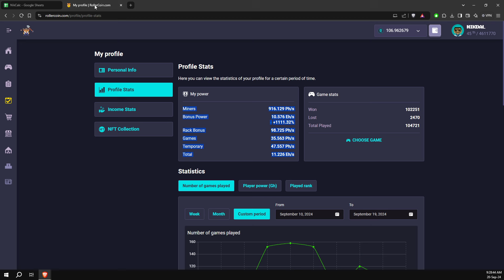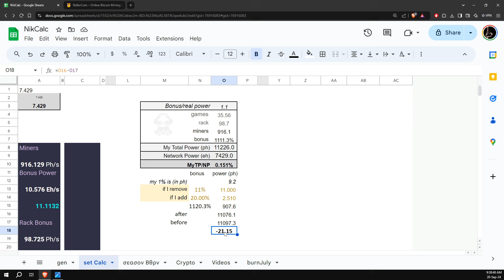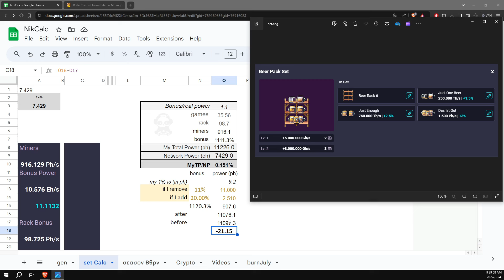Πως υπολογίζω ποιος miner ή set αξίζει να μπει στο δωμάτιο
👉 If you haven't already sign up in rollercoin game here is the link. Using this link you will get 1000 satoshi as a sign up bonus:

You will get always back 5% of the fees.

👉 Βάλε το δωρεάν Sweat coin app.Όταν περπατάς κάνει mining sweatcoins. Δωρεάν είναι, γιατί όχι.